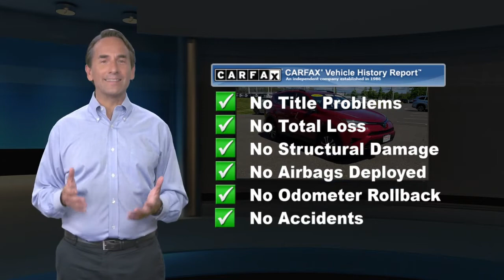Certified 2018 Toyota RAV4 LE, Lawrenceville, NJ P93884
Thank you for shopping Team Toyota of Princeton. We have over 500 New and Used Vehicles to choose from. CARFAX One-Owner. 22/28 City/Highway MPGToyota Certified Used Vehicles Details:* 160 Point Inspection* Transferable Warranty* Warranty Deductible: $0* Vehicle History* Powertrain Limited Warranty: 84 Month/100,000 Mile (whichever comes first) from TCUV purchase date* Limited Comprehensive Warranty: 12 Month/12,000 Mile (whichever comes first) from certified purchase date.

[RLVID:11919:f4f0c5386ffa0889:644b5751c8d0e630:1]